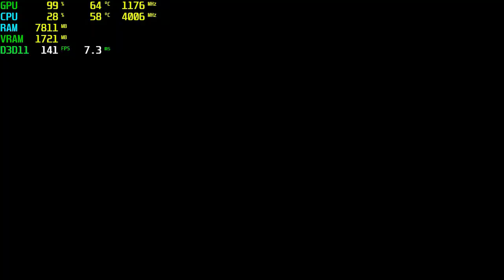Serious Sam Siberian Mayhem GTX 750 Tİ - 1080p Low,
⏱ Timestamps ⏱
Start 0:00
1080p Low: 0:05

🔧SPECS🔧
◾️SSD1:Hikvision 240GB
◾️SSD2:Patriot 1TB (Games installed)